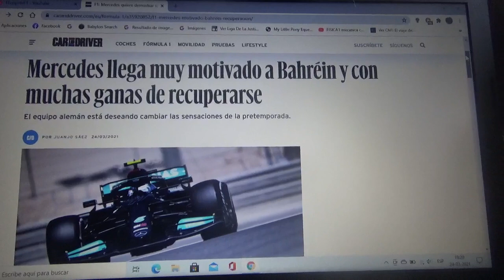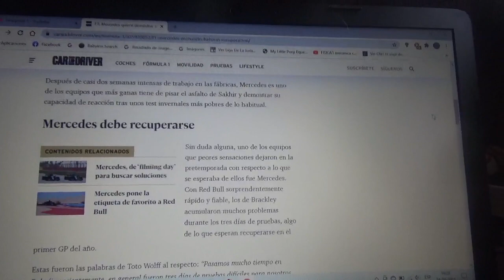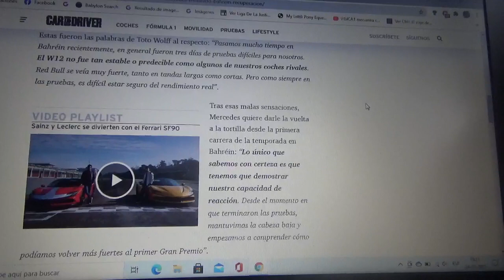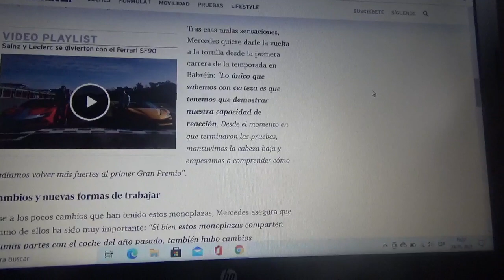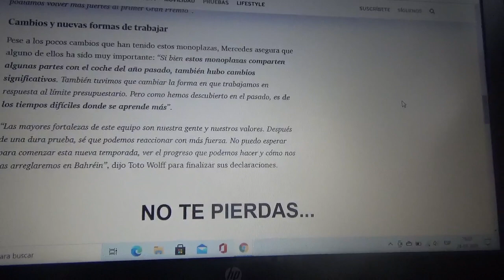Mercedes AMG F1 llega muy motivado al GP de Bahréin y con muchas ganas de recuperarse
La escudería alemana de la estrella quiere tener sensaciones muy distintas a las de la pretemporada